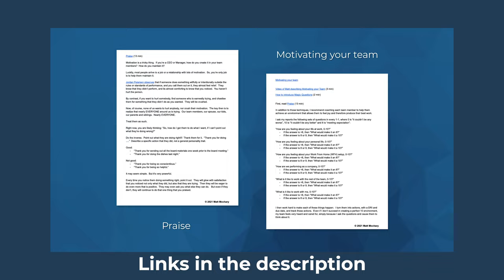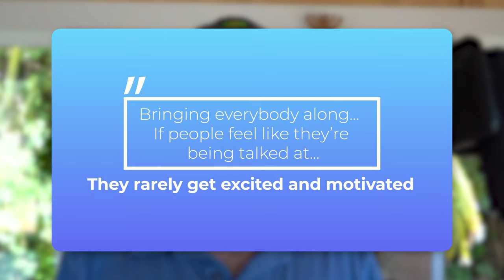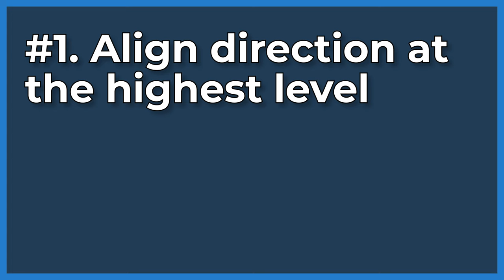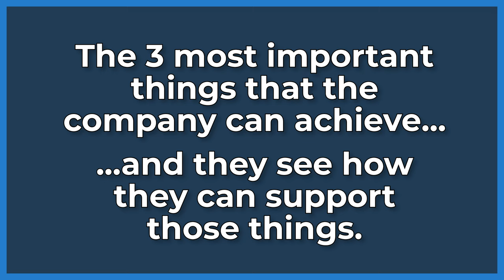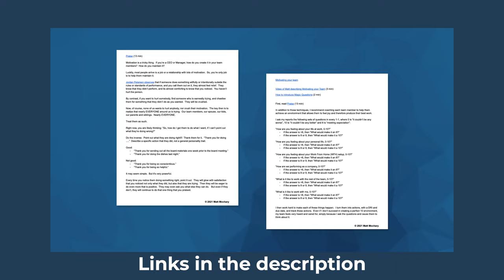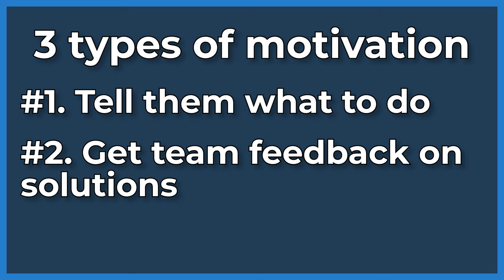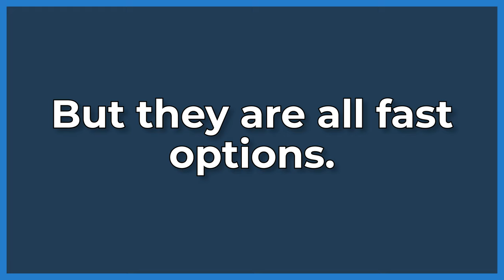How great leadership helped Bolt become a multi-billion dollar unicorn 🦄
Silicon Valley's next Bill Campbell (Matt Mochary) and the first CEO he coached (Ryan Breslow) share the lessons they've learned. In this episode Matt and Ryan tackle leadership and what it takes to effectively lead a team in a high growth environment.

If you want to be a better leader and get valuable insight into what helped Bolt become a multi-billion dollar unicorn, then you need to watch this.

FULL AUDIO 🎧

CHAPTERS 📖
00:00 Intro
00:28 Effective leadership in a nutshell
01:31 How Ryan motivates his team
04:39 Alignment teams on goals
07:01 Outro

RESOURCES ✨

SOCIAL 🐦